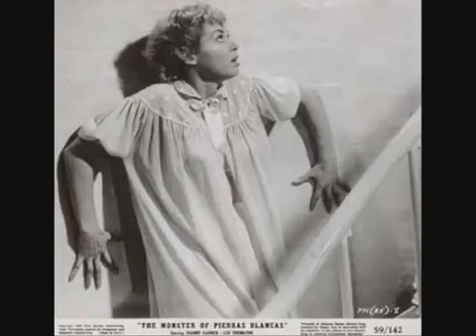"Rock Pretty Mama" - Don Wilson on Legend Records, featuring photos of Jeanne Carmen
From my debut album "We're Gonna Rock!" in 2003.